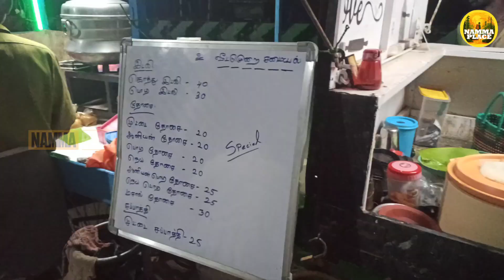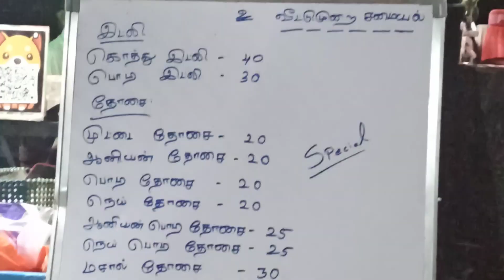Special Muttai Kothu Idli in Sathyamagalam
வீட்டு முறை சமையல்
முட்டை கொத்து இட்லி
ரோட்டுக்கடை சத்தியமங்கலம்